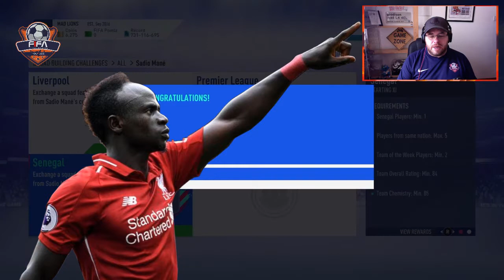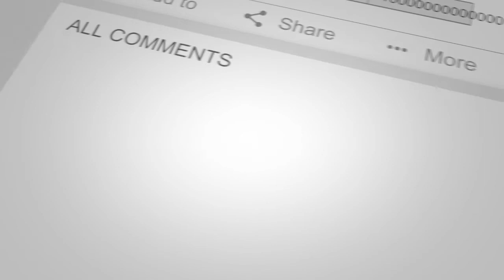Fifa 19 - OMG guaranteed flashback card SBC : NOT TO BE MISSED!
Hello and Welcome to Fifa Saved my Life...
Today I complete the Flashback SBC for your Pleasure... I already have quite a number in my squad so this is very risky and could end in tears.
Watch as the tension grows and you possibly get to see a grown man cry over the hand he is dealt at Fifa 19’s Fut Flashback SBC.
One of the best and most dramatic pack openings you will ever see on Fifa 19.
Ben
Fifa Saved my Life!